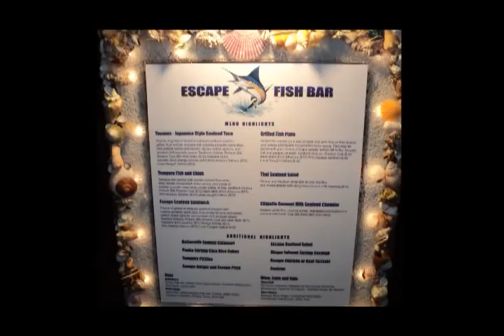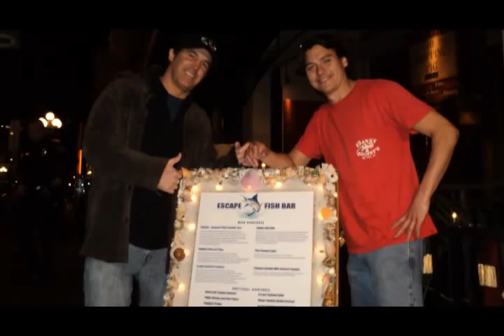Escape Fish Bar Music Video F1